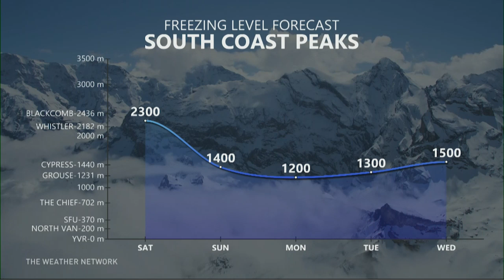Winds Ease in B.C., but Soaking Rain Continues Saturday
Power outages were reported early in the morning across the British Columbia coastline as strong winds slammed the coastline. Yet another wet system will bring unsettled conditions across the region. Meteorologist Rhythm Reet from The Weather Network breaks down the details.